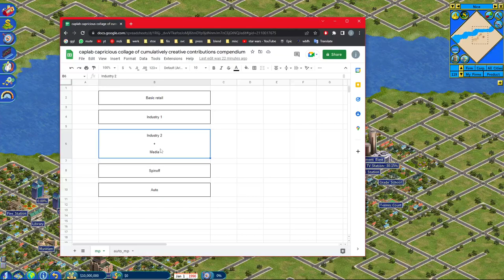Let's play Capitalism Lab - Imperium Motors - Ep. 01 Basic Profit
We're back! This time with Capitalism Lab + Subsidiary DLC.
Our goal is to dominate the auto industry, as well as amass $1B in net worth in 40 years.
We have a master plan for the goal, and present a breakdown of quality for cars to maximize our gains. Who doesn't want gains, after all?
Episode 01: Building a basic business to make some profit and allow the rest of our master plan to take place.